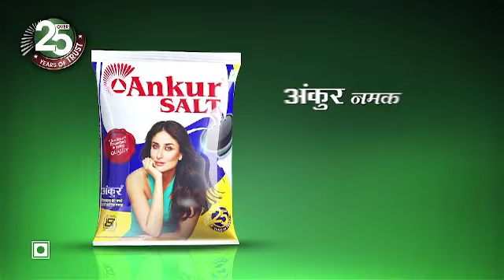"Ek Atal Vishwas" by Shantilal Gulecha